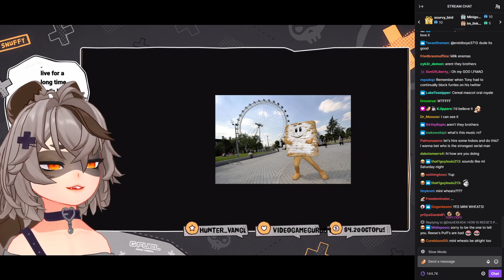Snuffy "I'd Let This Guy F#*k My Wife"